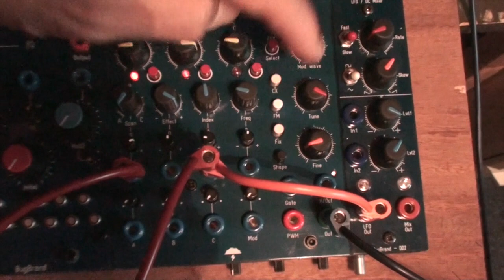Orgone Accumulator MK2 (without external effects) - Part 2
Changing a few parameters on the Orgone Accumulator MK2 to show what kind of sounds it produces.
Then applying LFO to a couple of inputs.